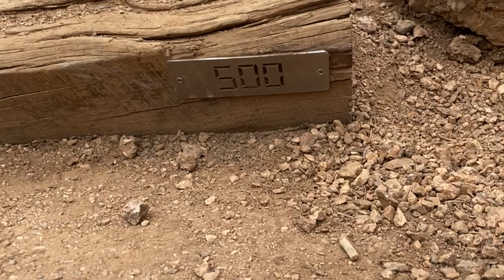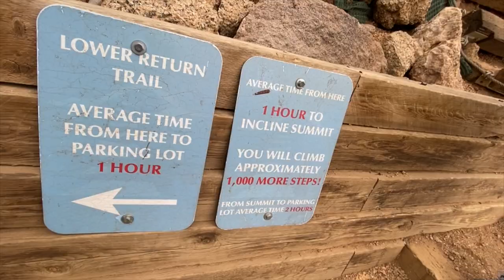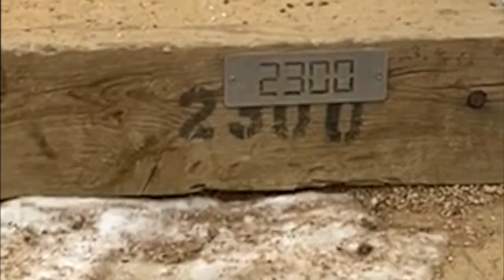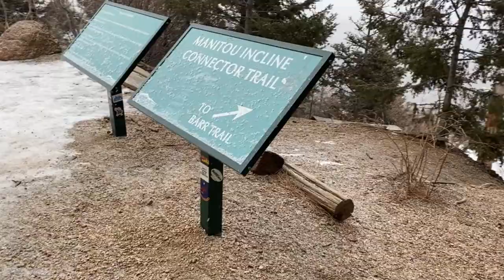⚠️ 2768 STEPS ⚠️ MANITOU INCLINE VLOG , Colorado Springs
Hello guys, this is us Deepa and Tulman. We make reaction videos, vlogs, and fun challenges on this channel. We really appreciate you and your time for stopping by, currently we are trying to reach our very first milestone of 1000 subscribers. and we really need your support and love for that.
                      It will give more energy and motivation to make more content.